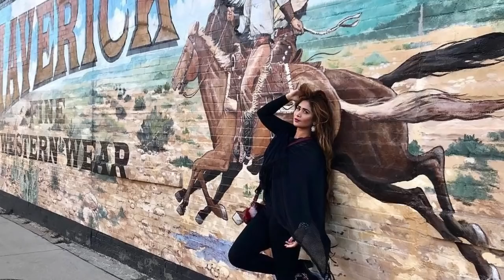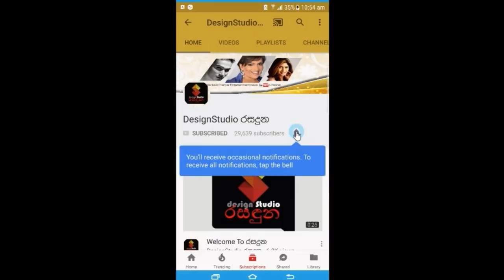කවදත් පුවත් මවන අනර්කලී නැවතත් කරලියට සැමියත් එක්ක ඇමරිකාවේ ගතකරන සුපිරි ජීවිතය මෙන්න